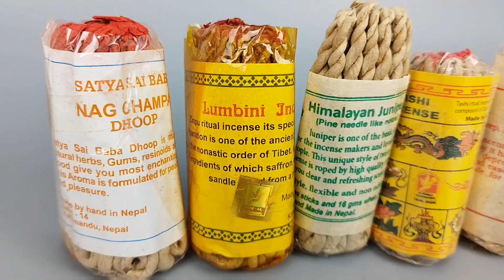Incienso Tibetano de cordón, Incienso Tibetano Rope, hechos en Nepal 🇳🇵.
Inciensos Tibetanos de cordón, también conocidos como inciensos Rope. Están elaborados con incienso en polvo enrollado en papel de Lokta, inciensos naturales sin aditivos, hechos de forma artesanal en Nepal.
En nuestra tienda online encontrará el mejor surtido.